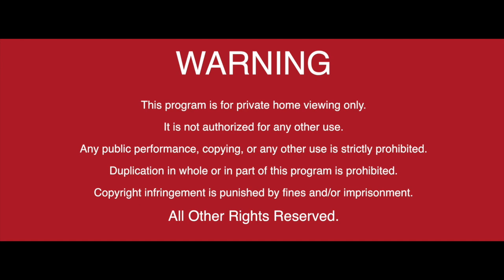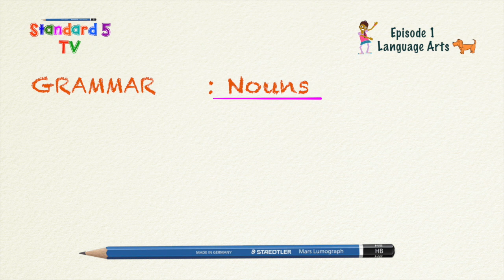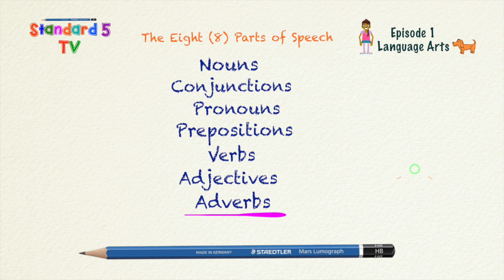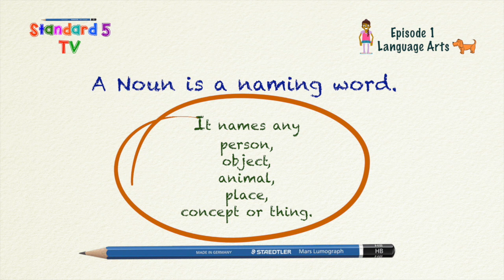STANDARD 5 TV Free Demo Episode 1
Free Demo Episode 1

Go to Channel 1000 on Flow or Press VoD on the new Flow Remote
and access STANDARD 5 TV- Preparing Your Child for S.E.A.
Go to the Caribbean Folder and Aspire TV Folder and choose any topic in Language Arts or Math. Each Episode costs only $14.99 + VAT.
Pause, Rewind or Fast-forward anytime you wish.